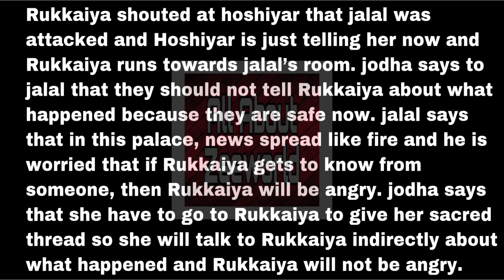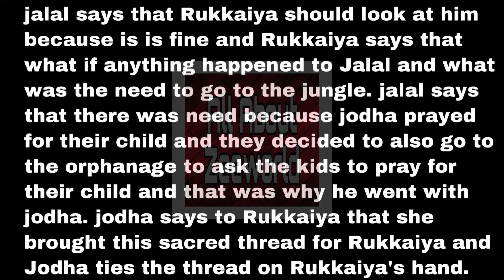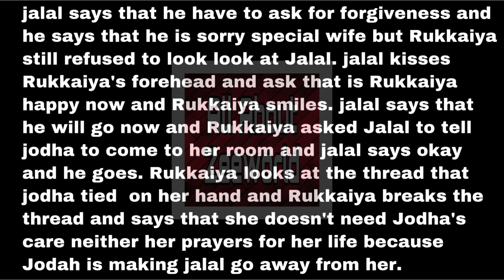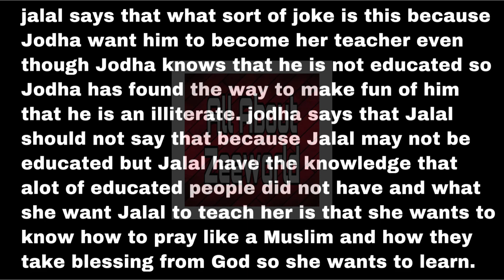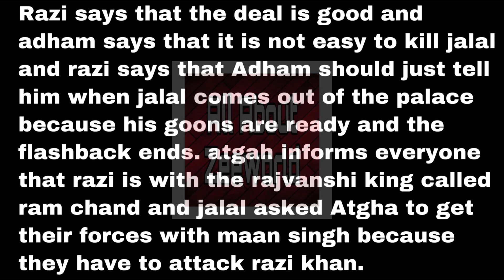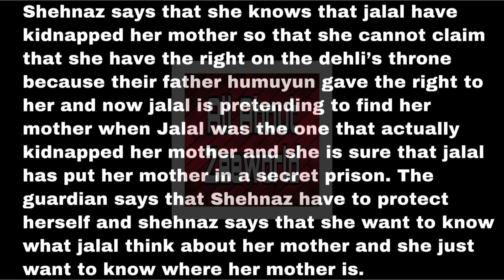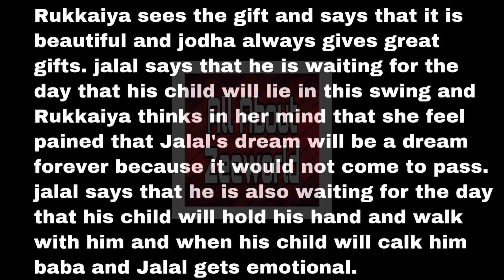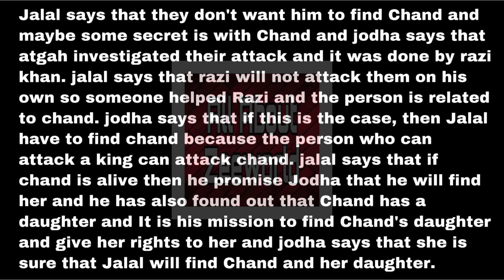Rukkaiya Got Angry That Jalal Did Not Tell Her About His Attack And Shehnaz Misunderstood Jalal.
Jalal set out to find queen Chand by all means possible.